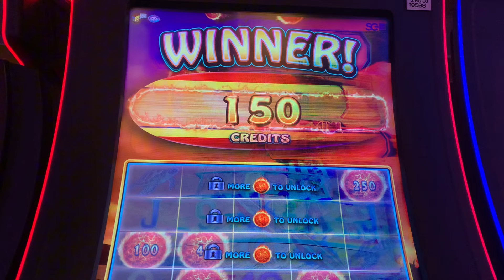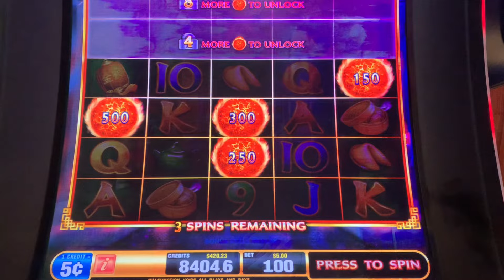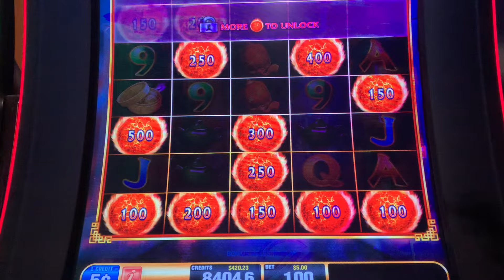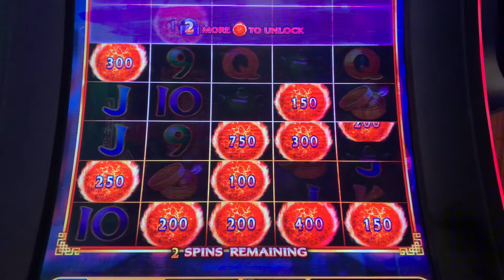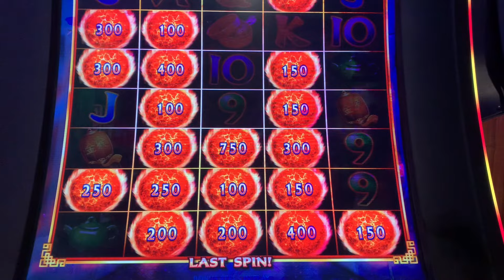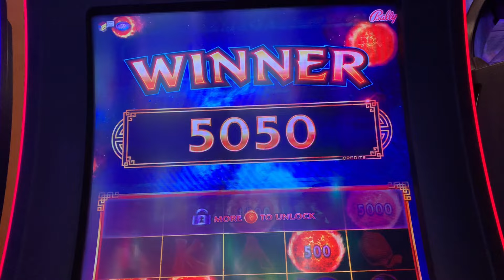Gimme some more Fireball 🔥 Ultimate Firelink 🇵🇭🇱🇷